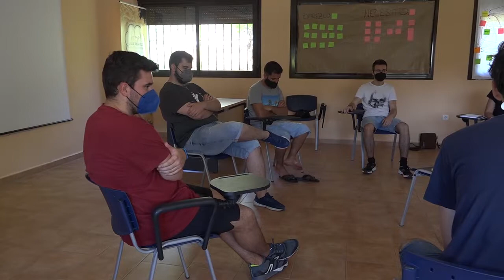Diputación y UHU trabajan en un estudio cualitativo sobre la percepción de adicciones